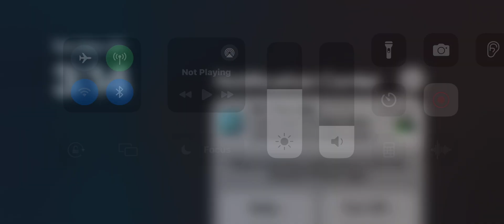Can Intermediate towers in tds solo molten mode? | NO SUPPORT TOWERS | CANDYLAND